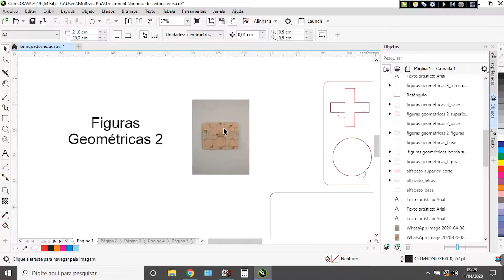Visutec | Router VS4040C | Produção de formas geométricas 2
_________________________________________________________________________________________________________________________________________________________________________________________________________ Explore inúmeros segmentos com a Visutec, onde você encontra diversos modelos de máquinas para você começar hoje o seu empreendimento. Veja neste vídeo, como foi feito a produção de formas geométricas em MDF com a Router VS4040C da Visutec.

✔Router VS4040C
 • MDF 3mm